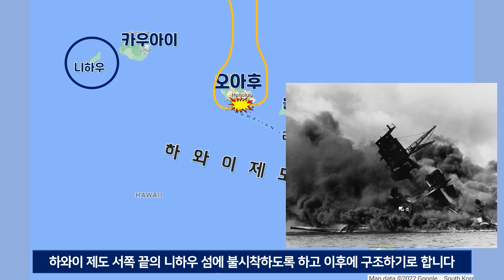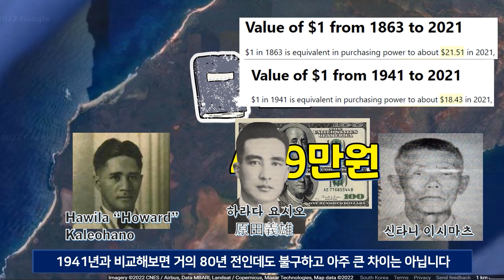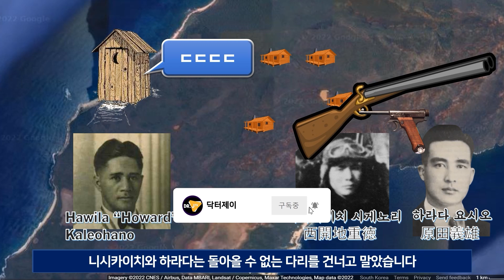니하우 섬 일본군 난동사건 (에피소드 2) - 일본계 미국인은 일본 편일까 미국 편일까?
태평양전쟁 25 - 북태평양전역 (편의상 개전부터 1943년 5월까지 커버합니다)